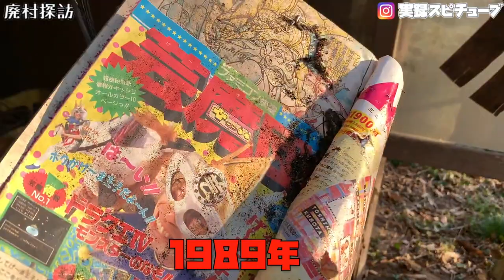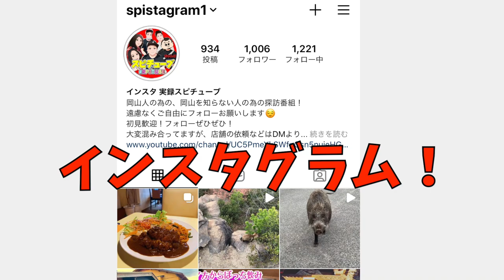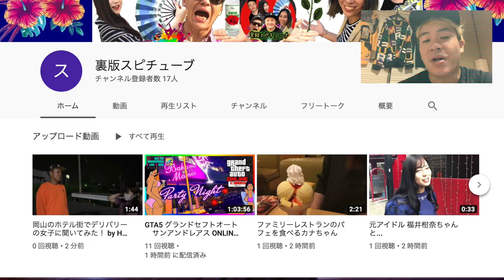【廃村探訪】ダム開発で生き残った集落 廃虚 岡山県B町